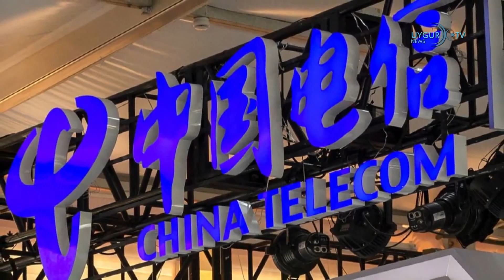26/11/2021 مېركېل: گېرمانىيە كۆچمەنلەر كرىزىسىدا پولشانى تولۇق قوللايدۇ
ئامېرىكا دۆلەت بىخەتەرلىكنى كۆزدە تۇتۇپ 27 شىركەتنى قارا تىزىملىككە كىرگۈزدى ، بۇنىڭ 12 ى خىتاي شېركىتى.

  مېركېل: گېرمانىيە كۆچمەنلەر كرىزىسىدا پولشانى تولۇق قوللايدۇ

  قىرغىزىستاندا قىرغىز تىلىنى تەشۋىق قىلىش قەدەملىرى

  فرانسىيىدە ماسكا تاقاش تەلىپىنى قايتا قوزغاتتى

‏  NASA يېڭى پىلانىت بايقىدى

  چاۋشيەنگە سىياھ بېلىقى فىلىمىنى ئېلىپ كەلگەنلەر ئۆلۈمگە ھۆكۈم قىلىنىدۇ

  «خىاتينىڭ ئۇيغۇرلارنى ئىشلىتىشى ۋە ئۇنىڭ مۇرەككەپ تەمىنلەش زەنجىرى»